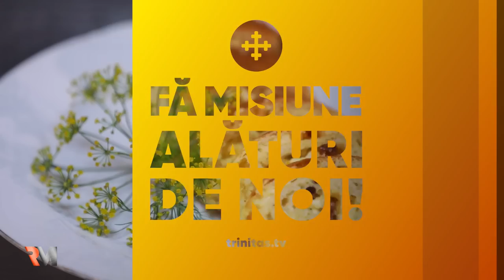Plăcintă cu brânză de vaci și stafide || Rețete mănăstirești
Un desert după o veche rețetă românească, învățată la Mănăstirea Slănic

Ingrediente (pentru 10 porții):
Compoziție aluat:
- 1 kg făină
- 200 ml lapte dulce
- 200 ml smântână
- 50 g unt
- 2 ouă
- 1 linguriță sare
- 1-2 linguri zahăr
- 4 ml esență vanilie
- 50 g stafide
- 25 g drojdie proaspătă sau 10 g uscată

Compoziție umplutură:
- 500 g brânză dulce de vacă
- 2 ouă
- 50 g stafide
- 4 ml esență vanilie
- 4 linguri zahăr

Pentru uns foi și ruladă:
- 50 g unt
- 2 gălbenușuri
- 1 lingură zahăr

Grafică: Cătălin Neda
Operatori: George Tulea, Alexandru Dincă
Editor imagine: Tiberiu Coman
Muzică: EvolvingVibes, That Jazz
Realizator: Alice Costin